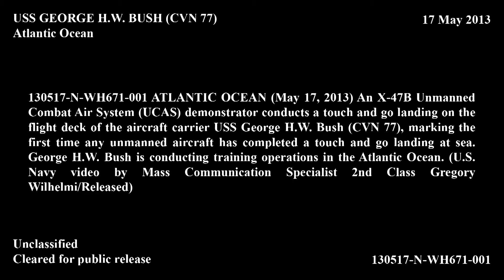X-47B Unmanned Combat Air System (UCAS) Touch and Go 1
An X-47B Unmanned Combat Air System (UCAS) demonstrator conducts a touch and go landing on the flight deck of the aircraft carrier USS George H.W. Bush (CVN 77), marking the first time any unmanned aircraft has completed a touch and go landing at sea. George H.W. Bush is conducting training operations in the Atlantic Ocean. .

***NOTICE:  The purpose of this video is to serve as a historical and educational record, documenting the many aspects of war, training for war, and the lives of all soldiers, sailors, airmen, and marines, primarily for instruction and maintaining of historical video records.